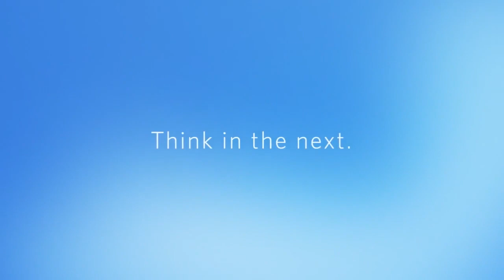FEMBA Graduating class of 2023! | Calvin’s reflection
Our Fully Employed MBA (FEMBA) program is designed for emerging managers like Calvin with strong records of academic and professional achievement who wish to pursue an MBA degree without leaving full-time employment. Hear Calvin share their professional background and why now is the perfect time to start their MBA journey.

Think the FEMBA program sounds like a good fit for you?